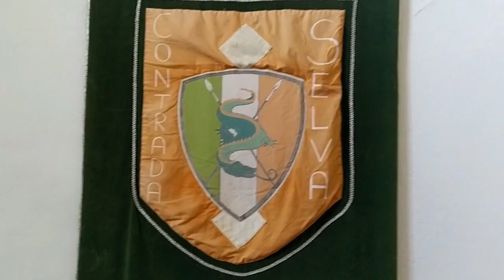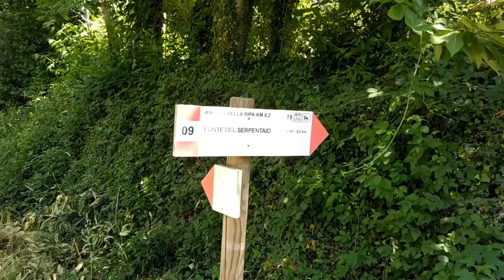Reptilians Among Us - The Report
The X-Plan Group follows a 500 years old legend about a dragon or serpent that was allegedly killed in the forests around a little village in Central Italy.
On that territory, unspoken rumors of giants.
The investigation took place on a triangle between 3 locations, in which the town of Arcidosso oddly mirrors the moumental ARCHIDOXA by Paracelsus, in both the name and the symbols.